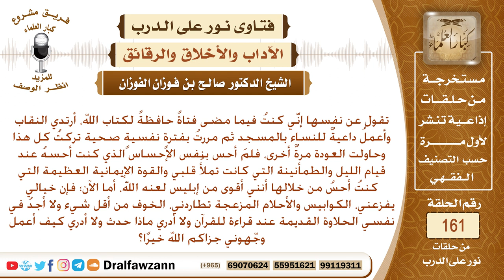فتاة دينة مرت بفترة نفسية جعلتها تنتكس وعند عودتها لم تحس بنفس شعور حلاوة المرة الأولى ماذا تعمل؟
نص السؤال: تقول عن نفسها إنَّي كنتُ فيما مضى فتاةً حافظةً لكتاب الله، أرتدي النقاب وأعملُ داعيةٌ للنساء بالمسجد ثم مررتُ بفترةٍ نفسيةٍ صحية تركتُ كل هذا وحاولت العودة مرةٌ أخرى، فلمَ أحس بنفس الإحساس الذي كنت أحسهُ عند قيام الليل والطمأنينة التي كانت تملأُ قلبي والقوة الإيمانية العظيمة التي كنتُ أحسُ من خلالها أنني أقوى من إبليس لعنه الله، أما الآن؛ فإن خيالي يفزعني، الكوابيس والأحلام المزعجة تطاردني، الخوف من أقل شيء ولا أجدُ في نفسي الحلاوة القديمة عند قراءة للقرآن ولا أدري ماذا حدث ولا أدري كيف أعمل وجّهوني جزاكم الله خيرًا؟
السيرة الذاتية :
للاشتراك في قناة الشيخ صالح الفوزان

رئيس الفريق
لمشروع كبار العلماء